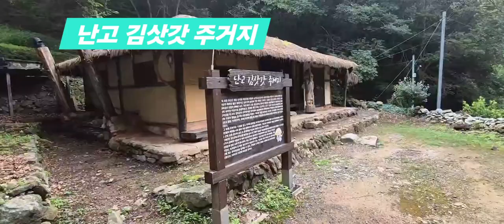영월 김삿갓면 김삿갓 거주지 마대산 어둠골 오미자 농장 여름이 지나갑니다